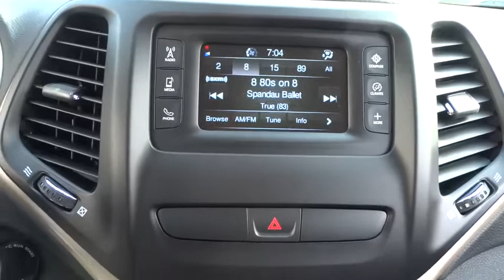2018 Jeep Cherokee Elmhurst, Forest Park, Oak Lawn, Schaumburg, Melrose Park, IL 180332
Hawk CDJR
7911 W Roosevelt Rd

Come view this vehicle today at our Hawk CDJ location!  7911 W. Roosevelt Rd, Forest Park IL 60130.  They say All roads lead to Rome, but who cares which one you take when you are having this much fun behind the wheel! Priced below MSRP!!!  This tried-and-trued Latitude is available at just the right price, for just the right person - YOU*** STOP!! Read this! Gets Great Gas Mileage: 29 MPG Hwy! Safety equipment includes: ABS, Xenon headlights, Traction control, Curtain airbags, Passenger Airbag...Other features include: Bluetooth, Power locks, Power windows, Auto, Air conditioning...